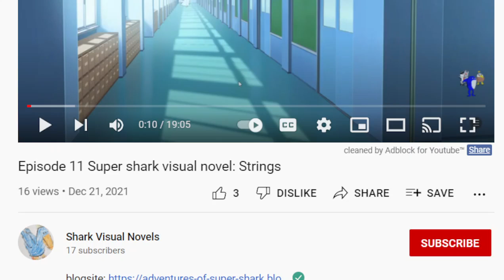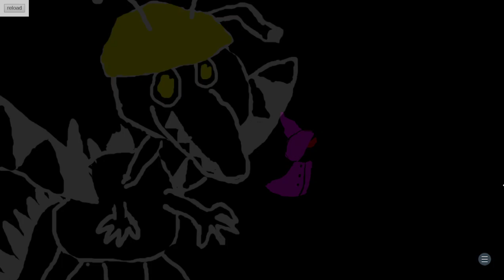The diffrence between episode 5 & 11 (picnic scenes) on Super shark